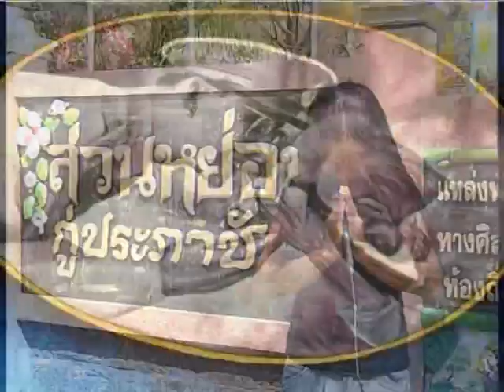Ku Prapha Chai.mpg